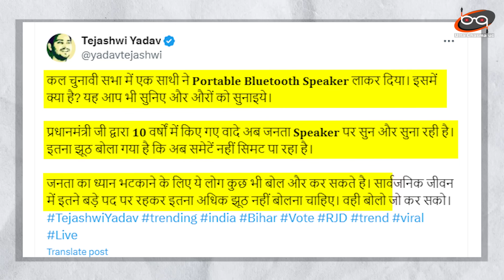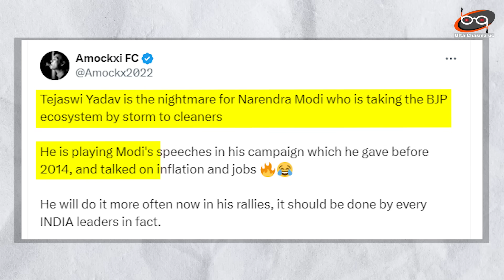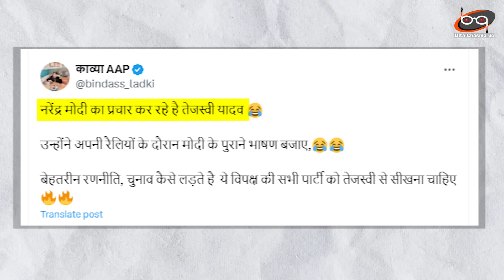Tejashwi ने अपनी रैली में चला दिया Modi का भाषण.. नए प्रयोग से फिर छा गए तेजस्वी